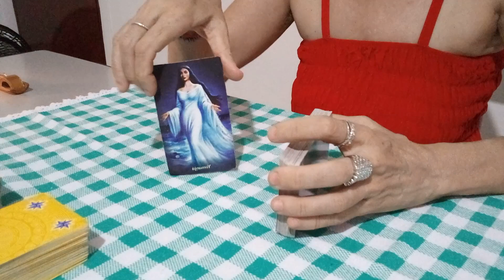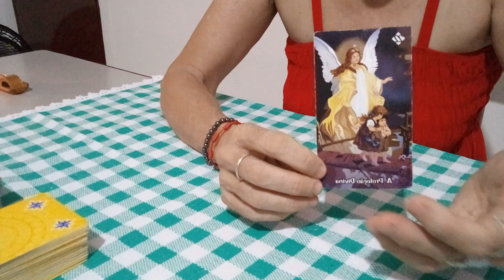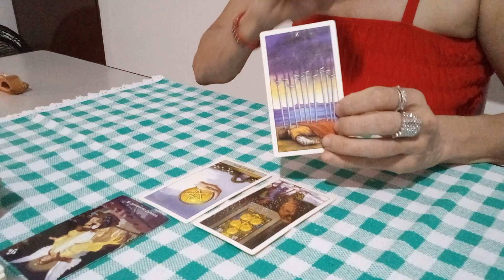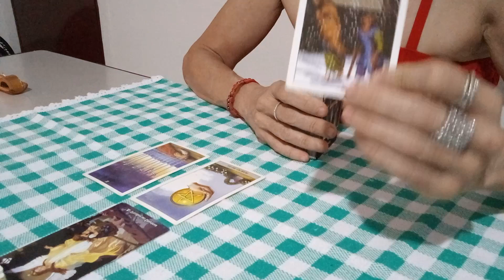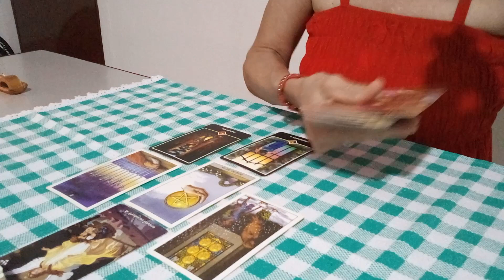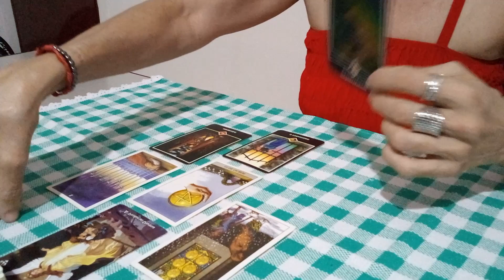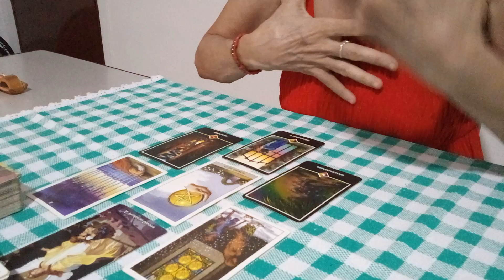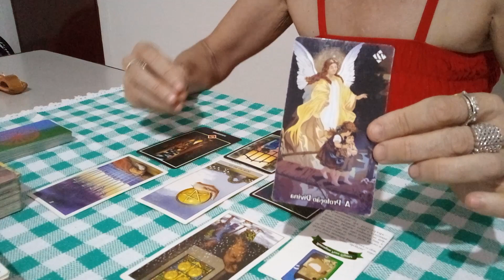AQUÁRIO. FEVEREIRO DE 2024. DIRETO E RETO.💎aconselhamentoespiritual